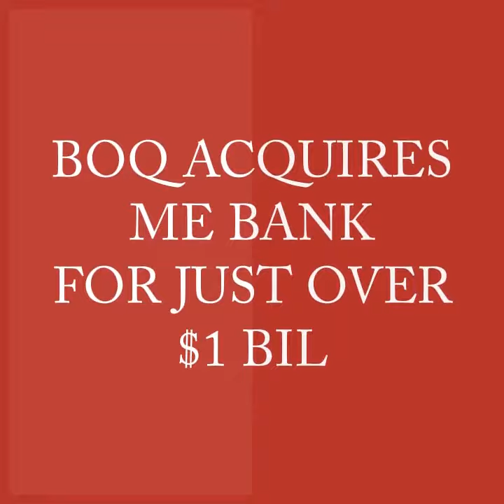How the broking industry changed in 2021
The year 2021 has been another turbulent one, with a massive amount of structural change taking place in the franchise and aggregation space this year.

We review how the shape of the broking industry changed in 2021.